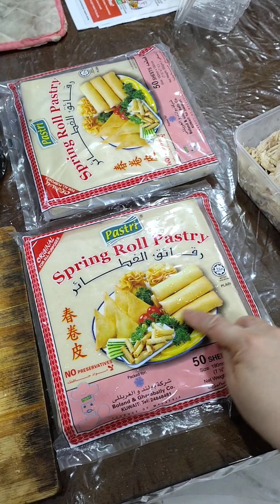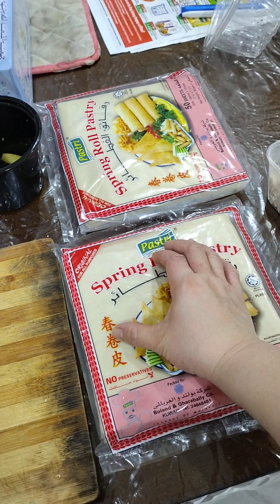gawa n nmn kami ng chicken rolls🙂 or lumpia 😋